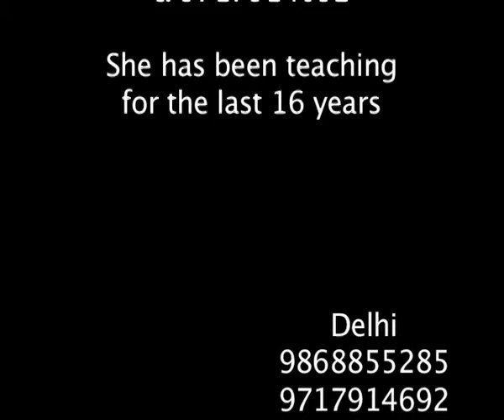Professional Classes for all ages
Candle Making, Chocolate Making, Baking, Trousseau Packing.
www.